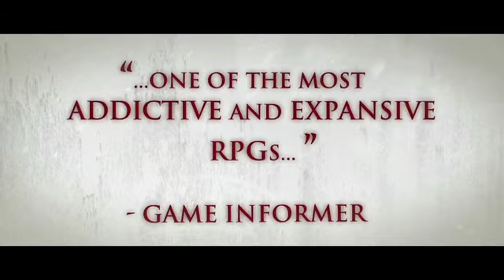Dragon Age: Origins - This is war - 30 Second To mars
Montaggio video Dragon age: Origins
Canzone dei 30 Second To mars - This is War, Singolo che da il nome del nuovo album e che è esclusivo della colonna sonora di Dragon Age